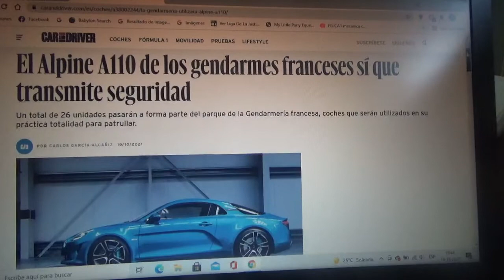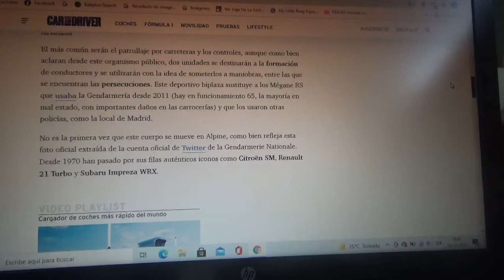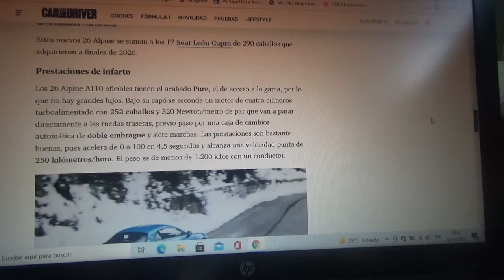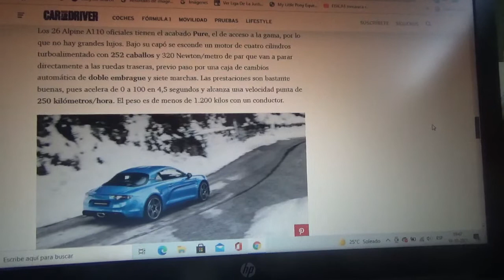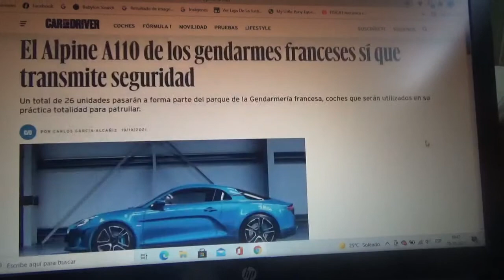El Alpine A110 también se suma a la Gendarmería de Francia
Finalmente este cuerpo policial galo sumará 26 ejemplares del coche deportivo coupé de Groupe Renault a su flota de patrullas